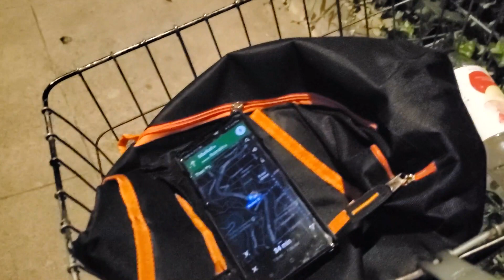深夜12点多，真切体验到了走投无路的滋味儿，20220901美国加州旧金山